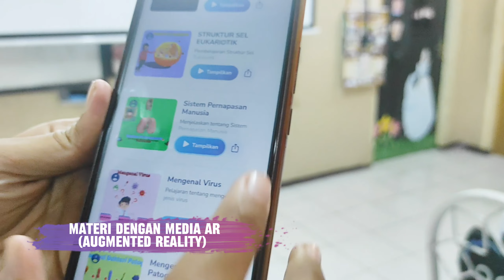VLOG GURU INSPIRATIF Daily As A Teacher of SMP Al Irsyad Islamic School Tegal Melita Arofatun Nisa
VLOG GURU INSPIRATIF Daily As A Teacher of SMP Al Irsyad Islamic School Tegal karya Melita Arofatun Nisa adalah JUARA HARAPAN Vlog Festival Media Kreatif PGRI Jateng 2023 (MedKraf-Fest PGRI Jateng 2023)